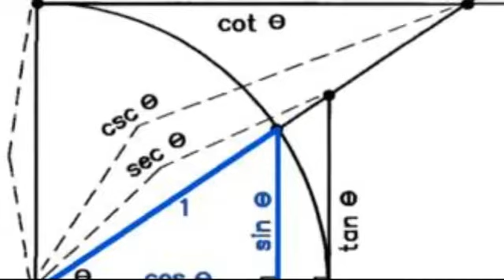Poetry Chiro Namasyo (Assamese) by Tridib Kalita